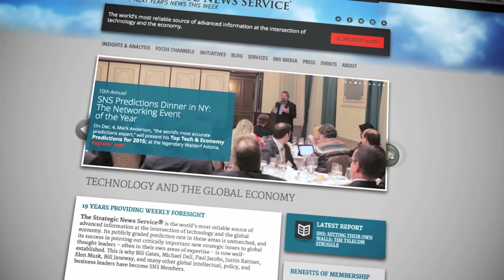What is the Future in Review (FiRe) conference?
The leading global conference on the intersection of technology and the economy. New partnerships, projects, and plans you can’t afford to miss.

If your success depends on having an accurate view of the future, or you’d like to meet others who are able and motivated to forge action-based alliances, this is the most important conference you will attend.

Be one of the thought leaders in the FiRe conversation, analyzing and creating the future of technology, economics, pure science, the environment, genomics, education, and more.

Sign up for a free 30-day trial of the SNS Global Report - The world's most reliable source of advanced information at the intersection of technology and the economy for 25 years.